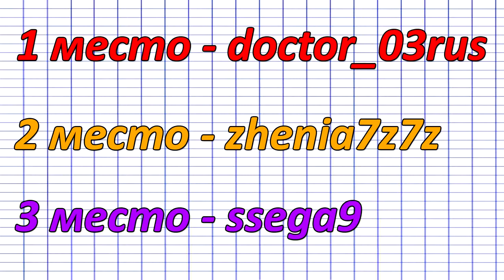World of Tanks! Как победить LvL1 в дуэли Итоги конкурса 16 000 голды